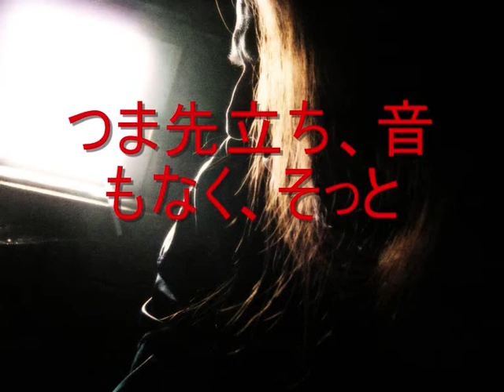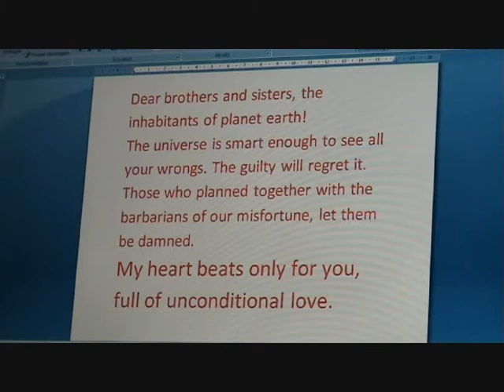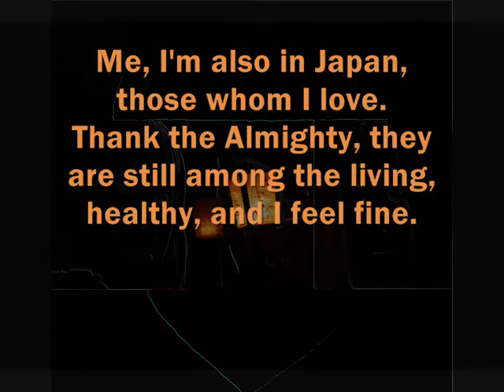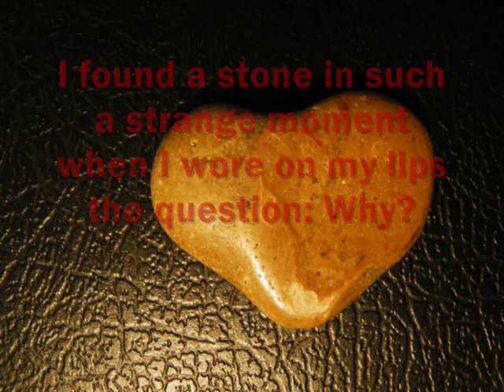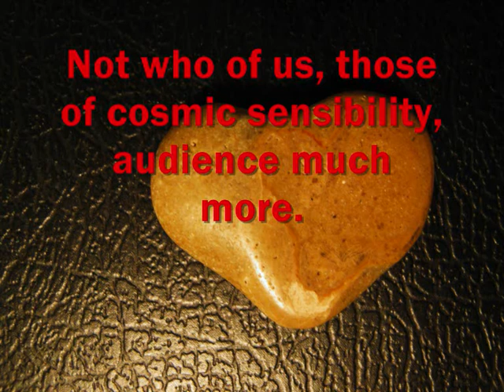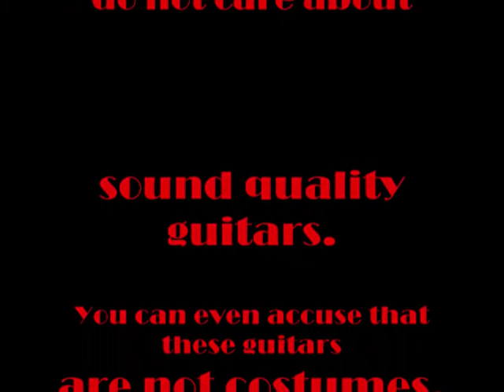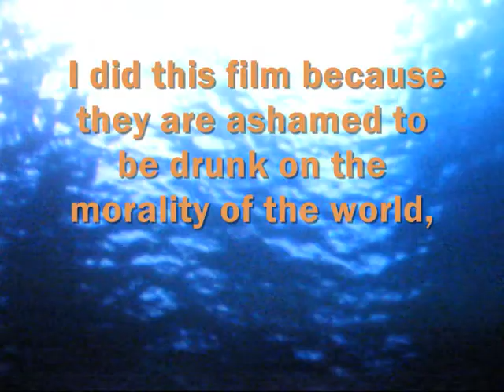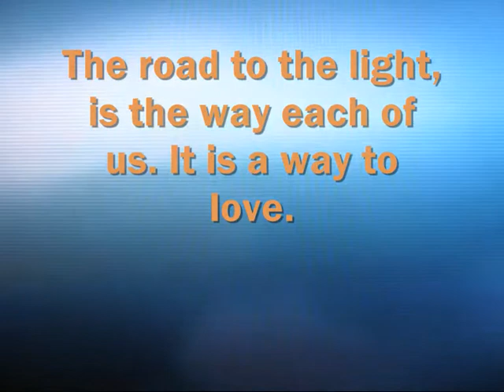Yume wa yoru hira ku. 夢 は 夜 ひらく _0001.wmv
Each of us has his favorite song, which despite the passage of time does not age. She had the magic, and is not passing as opposed to other songs.     "My dreams bloom at night''- is not a single pearl from the repertoire of Keiko Fuji (read Junko Abe). From the simple, banal musical songs do "works of art. This is what assures us that we are dealing with a true artist, not the creation of a commercial machine. In the 70s we had the phenomenon of artistic freedom, the result has created monumental works of art of tapeworms in length, such as:,,Epitaph''  - King Crimson, ,, Child in Time''- Deep Purple, or are even,  ,,July Morning'' - Uriah Heep.                                        I, also allowed me to such a comfort, forgetting about time, with the thought that this is my prayer for Japan. Just because I did so because they are ashamed to be drunk on the morality of the world.                                           Thank you for your participation.